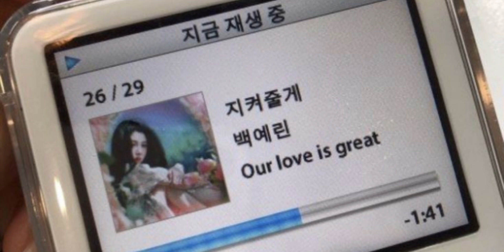백예린 (Yerin Baek) - 지켜줄게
고가도로에 삐져나온 초록잎
아마 이 도시에서 유일히
적응 못한 낭만일 거야
플라스틱 하나 없는
우린 들어갈 수 없는 곳
어기고 싶어 망치고 싶어 하는
사람들투성이
자주 보러 올게
꼭은 아니지만
지켜보려 할게
시키지 않았지만
또 놀러 올게
괜시리 눈물 나네
너를 보러
또 올게
따라오듯 하다 멈추는 고양이
자유로운 마음일 거야
처음 느낌 그대로 남은 너
요샌 자주 못보지만
가장 때 묻지 않은 그런 감정은
우리만의 것
자주 보러 올게
꼭은 아니지만
지켜보려 할게
시키지 않았지만
또 놀러 올게
괜시리 눈물 나네
너를 보러
이건 내 혼잣말
네가 들어주기를
널 생각하면
눈물 멈출 수 없어
자주 보러 올게
꼭은 아니지만
지켜보려 할게
시키지 않았지만
또 놀러 올게
괜시리 눈물 나네
이젠 정말
잘 있어